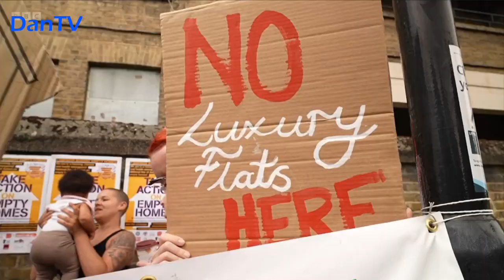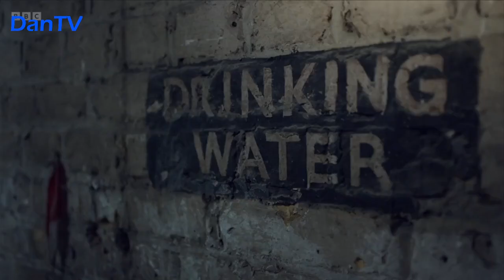BBC News London & Weather | Lunchtime Bulletin | Tuesday 11th July 2023 | DanTV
Newscaster: Thomas Magill
Weathergirl: Kate Kinsella